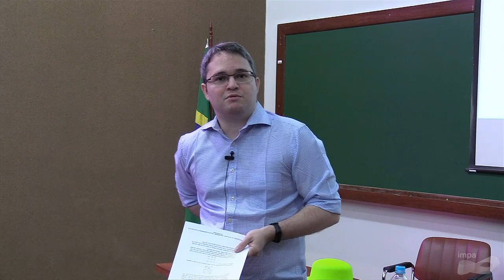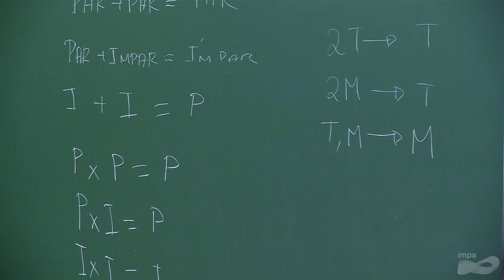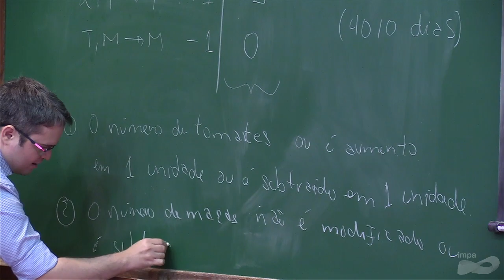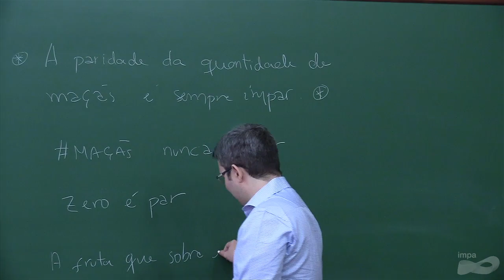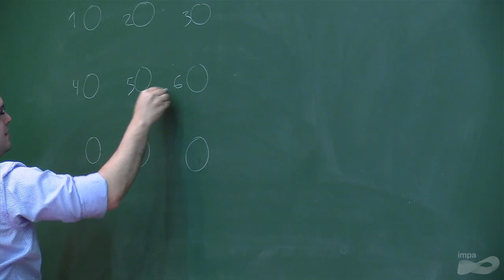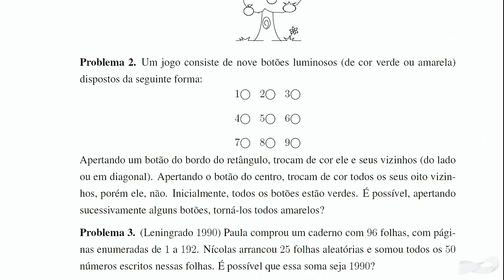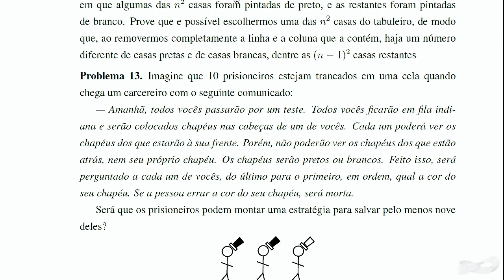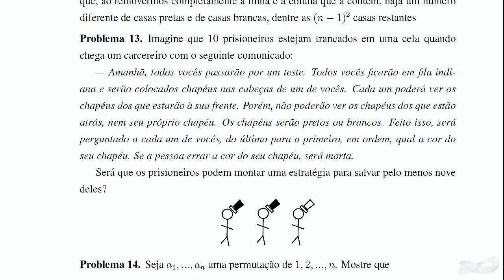PROLÍMPICO - Ensino Fundamental I - Sobre paridade, invariantes e chapéus - Aula 01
Programa de Aperfeiçoamento de Professores Olímpicos
Professor: Bruno Holanda – UFG - Sobre paridade, invariantes e chapéus - Aula 01

Coordenador do programa: Krerley Oliveira
O Programa de Aperfeiçoamento de Professores Olímpicos – PROLÍMPICO visa oferecer treinamento gratuito para professores de matemática de todo o Brasil, abordando assuntos relativos às olimpíadas de matemática do ensino básico. O programa será realizado durante quatro dias em tempo integral, das 9 às 17 horas, de modo independente nos meses de Janeiro e Julho, durante o recesso escolar.

Detalhamento do programa:
Organização do Curso
O programa será realizado em módulos independentes, que abordam tópicos selecionados das olimpíadas de matemática do Ensino Básico. Cada módulo será voltado para professores do Fundamental I (3o ao 5o ano) e Ensino Fundamental II e Médio (6o ano do Fundamental II ao 3o ano Médio). Em cada módulo, as atividades ocorrem durante os recessos escolares, em Janeiro e Julho.

Desenvolvimento do treinamento:
Cada um dos grupos a serem treinados terão 100 professores no Estado do Rio de Janeiro e de 30 a 40 professores nos centros multiplicadores em universidades de todos os estados brasileiros. Cada módulo consta de treinamento em tempo integral (das 9 às 17 horas), durante uma semana. As atividades de cada dia consistem em aulas expositivas pela parte da manhã e trabalhos em grupo à tarde.

Local de realização:
Cada um dos módulos do programa será realizado simultaneamente no IMPA e em instituições parceiras de todo o país. As aulas expositivas serão transmitidas ao vivo, via Internet, do IMPA para as instituições participantes em outros estados, utilizando a infraestrutura da Rede Nacional de Ensino e Pesquisa (RNP). Os professores participantes poderão enviar suas perguntas durante a realização das aulas, utilizando um programa de “chat”. As atividades da tarde serão conduzidas localmente.